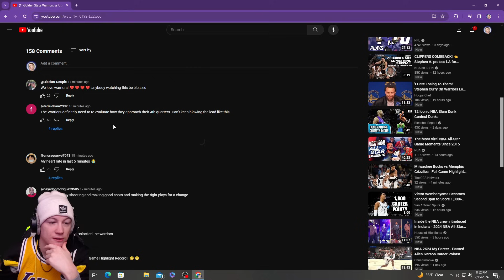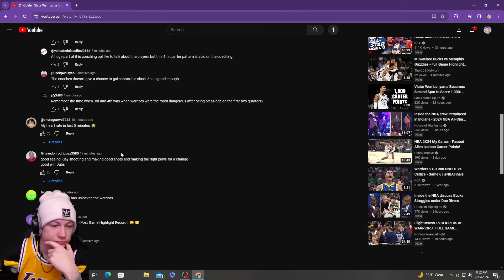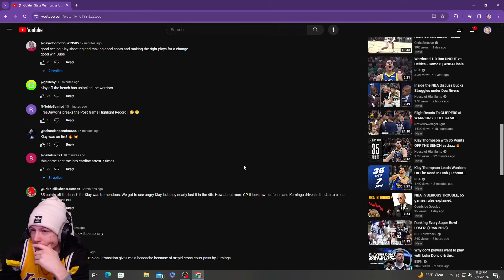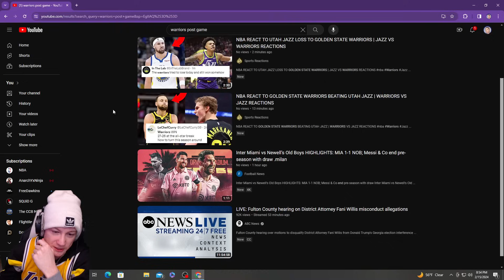Warriors ALMOST blew it again... Reacting to Warriors vs Jazz!